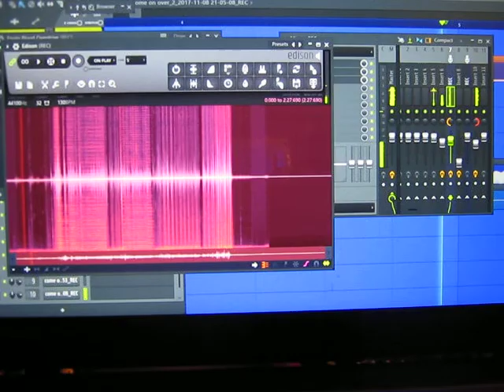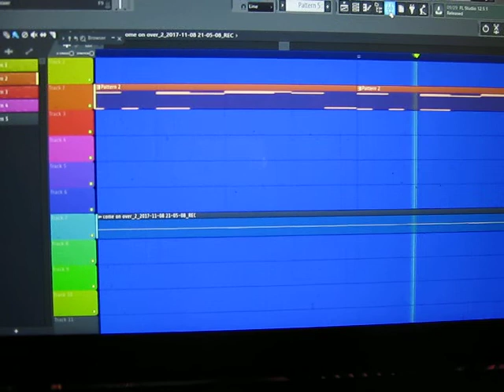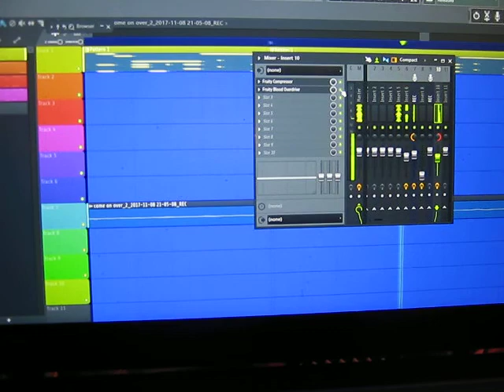JOSEPH LISTON: Sketch/jam to a Beat generator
Drum and Bass lines. 1st (sketchy) pass take. Composing ideas with these as a source-book is a fulfilling process. May all of my efforts benefit all that lives. Peace Love to you.